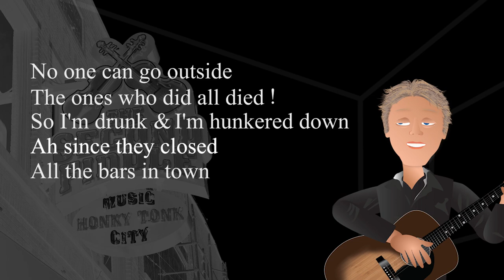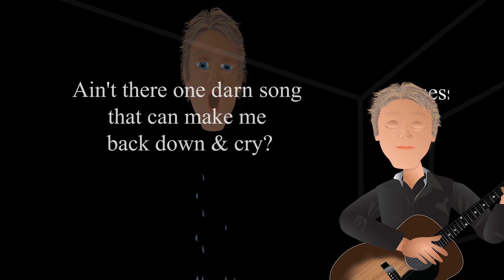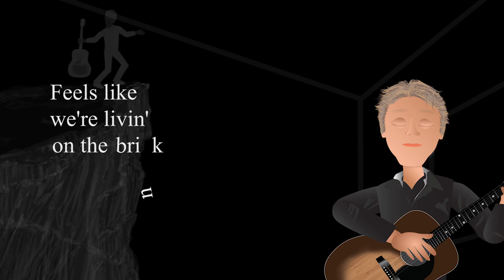John Eddie Stay Inside & Drink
Dear John Eddie;
Finally! I got back to animation repairs & background additions! YAY!!

There are "free reign" photos of Nashville, Nashville Folks (& Earth) found through Google.
If anyone would like credit for being in this video please just let me know. This covid situation of Wuhan Flu can take you over — if you let it.
Have FUN & ENJOY! Enjoy John Eddie's lighthearted sarcasm!
God bless.